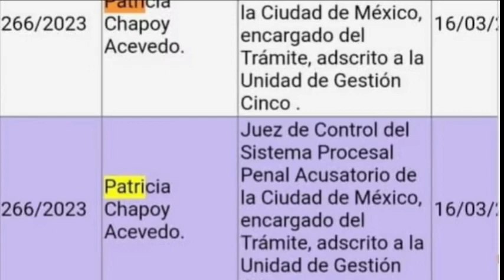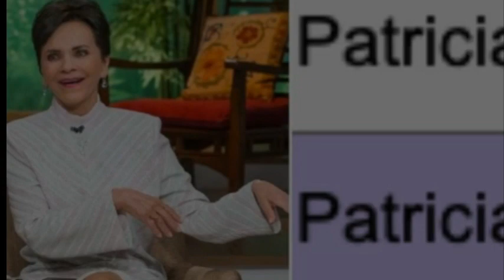PATY CHAPOY CONSIGUE AMPARO DE URGENCIA CON JUEZ FEDERAL😲😲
NO PODRÁ CONDUCIR VENTANEANDO UNOS DÍAS. PATY Y DANIEL TIENEN ORDEN DE ARREST8